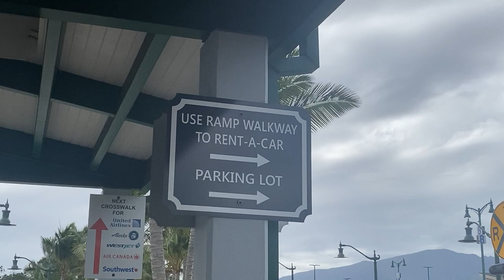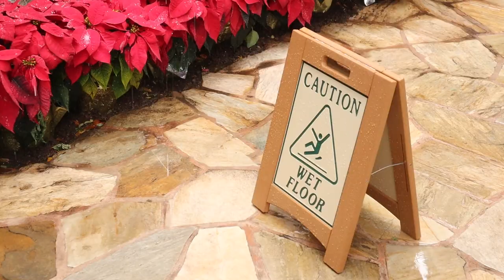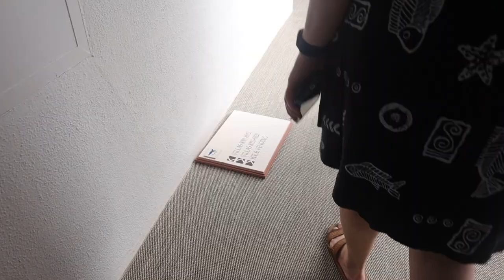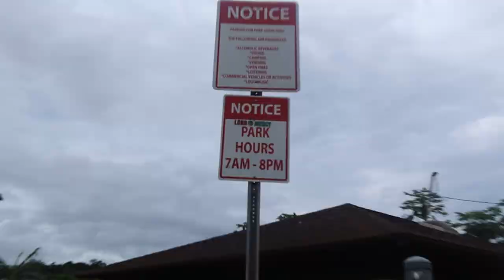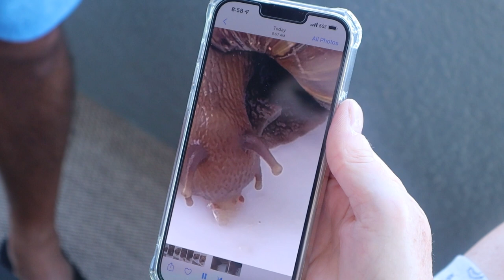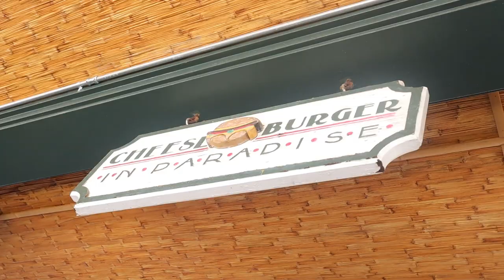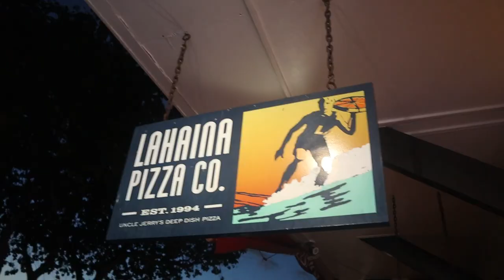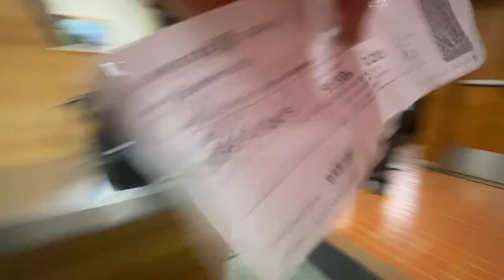another trip to maui with my grandparents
it's been a while... my 7th trip to maui from december 2021! just another fantastic trip w barb and dan, & it was a stormy one lol

my last vid from 2021! time to jump into all the 2022 memories :)

dates filmed: december 4th - december 12th, 2021 :D